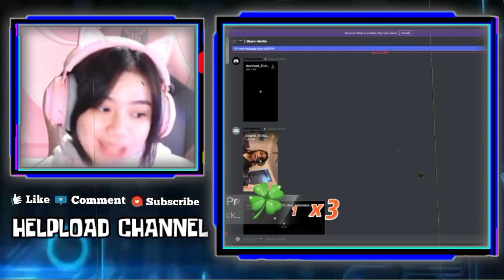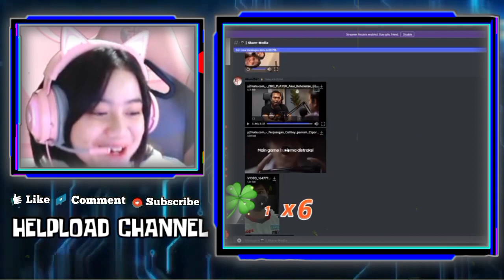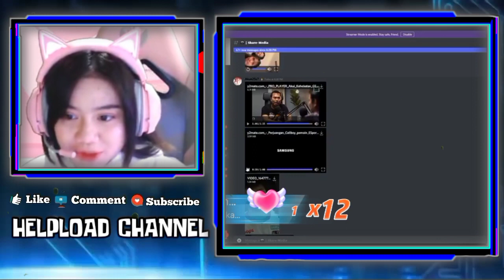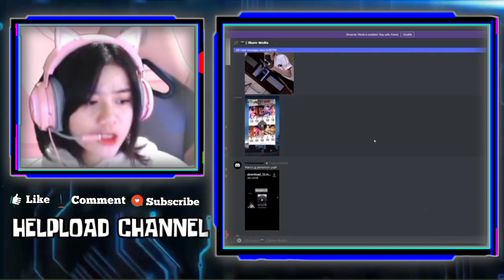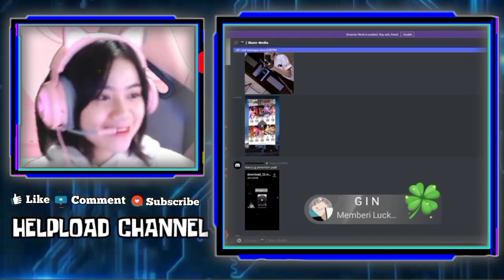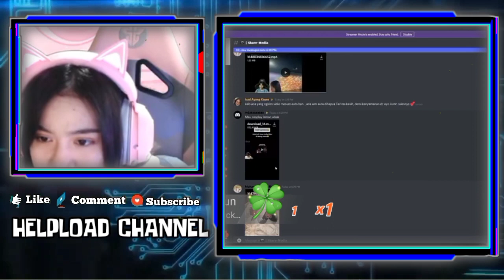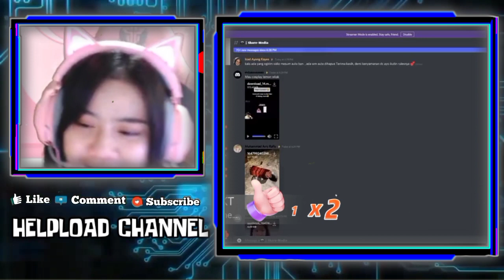Reaksi Lucu KAYES Liat CELIBOY Jadi Cowo KULBET - Reaksi KAYES Liat gaya duduk CELIBOY Ngangkang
REAKSI LUCU KAYES LIAT CELIBOY JADI COWO KULBET

NGAKAK KAYES SAMPAI ISTIGFAR LIAT GAYA DUDUK CELIBOY NGANGKANG😂
KAYES REACTION CERITA CELIBOY YANG MASIH SEKOLAH MENJADI PRO PLAYER

•Thanks